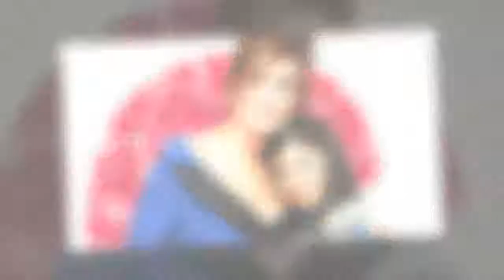Caitlyn Jenner verplappert sich: Kylies und Kims Babys da? | CELEBRITIES und GOSSIP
Konnten zwei der Kardashian-Jenner-Schwestern ihre erwarteten Kinder schon auf der Welt begrüßen? Seit Monaten ranken sich die Gerüchte um Kylie Jenner (20). Die Beauty und ihr Schatz Travis Scott (25) sollen dieses Frühjahr zum ersten Mal Eltern werden. Ihr Rückzug aus der Öffentlichkeit und der dadurch verschuldete Mangel an Bauch-Pics sorgten bei den Fans der jungen Unternehmerin bereits für die wildesten Spekulationen. Eine könnte jetzt durch Kylies Papa bestätigt worden sein: In einem Inter